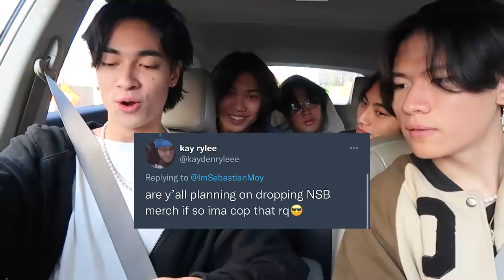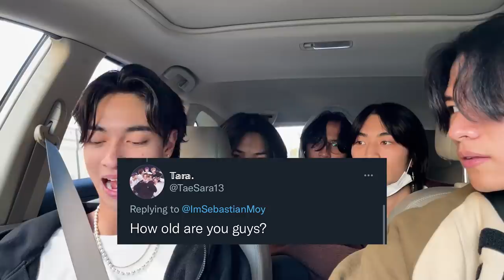Driving with Sebastian Moy & Friends (bad idea)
In this video, my friends and I went on a little drive to get some lollipops... ended up doing everything but that.